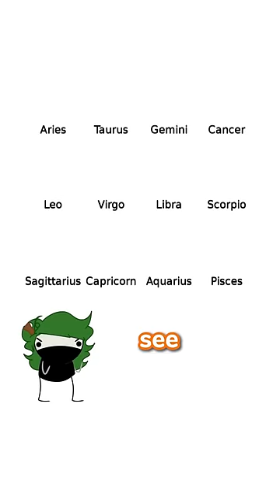Why I hate Zodiac signs. IT’S BROKEN.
Why I hate zodiac signs. The whole zodiac system is broken because of one thing. THE CANCER SIGN AND THE PISCES SIGNS ARE WRONG. THEY SWAPPED AND ITS WRONG. WHY IS IT LIKE THIS??

If there’s an actual explanation please tell me because I’m too lazy to search for it myself